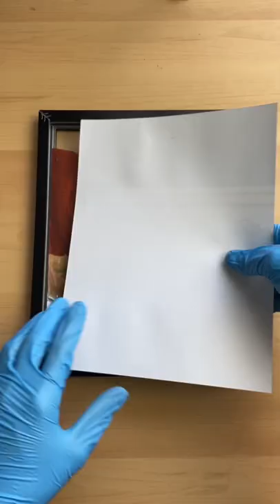I painted Zenitsu 😏⚡️ Demon Slayer Anime Glass Painting